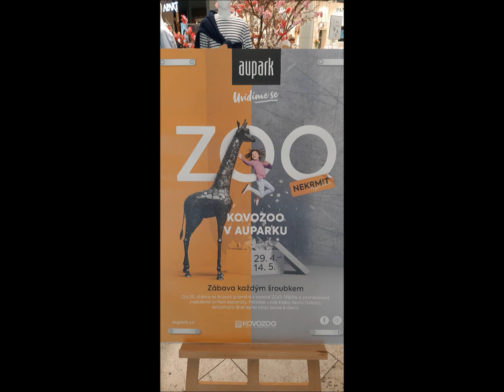Kovo ZOO Kovové ZOO Jak využít železo k výrobě zvířat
Kovové ZOO. Pasivní příjem Nechte pracovat peníze za Vás Máte rádi PENÍZE A OSOBNÍ ROZVOJ?
Nechte pracovat peníze za Vás Máte rádi PENÍZE A OSOBNÍ ROZVOJ?